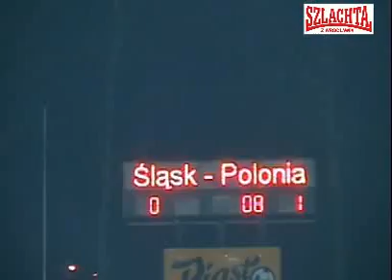Śląsk Wrocław - Polonia Warszawa